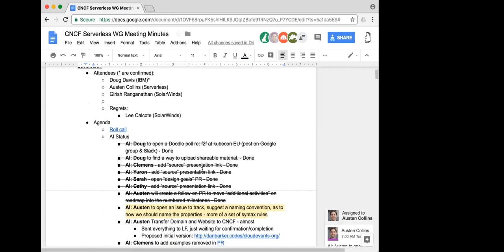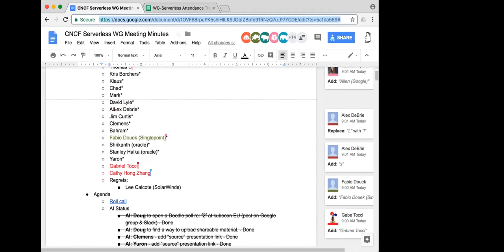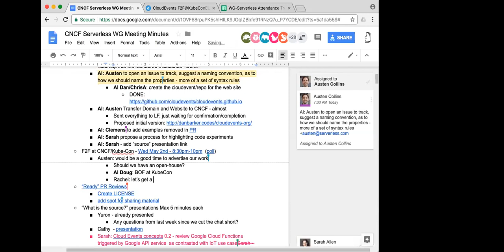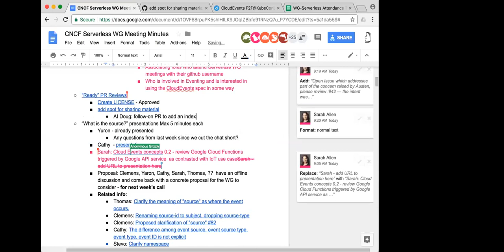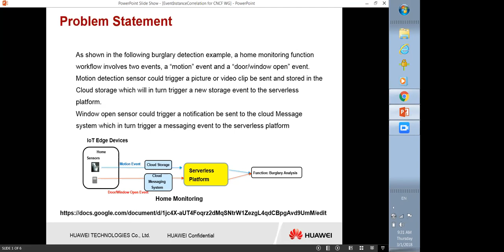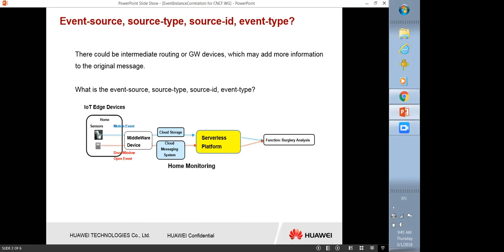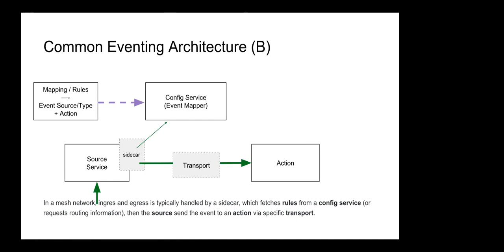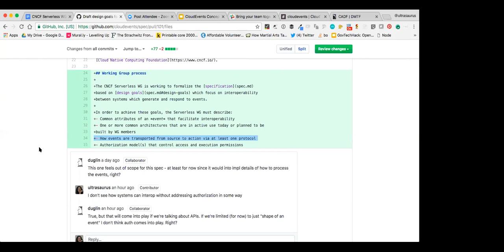CNCF Serverless Working Group Meeting - 2018-03-01